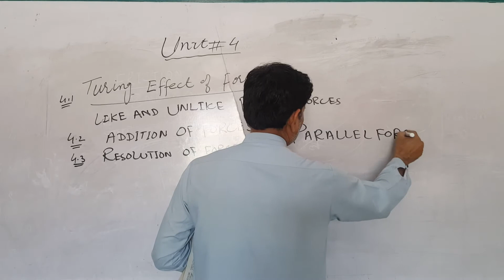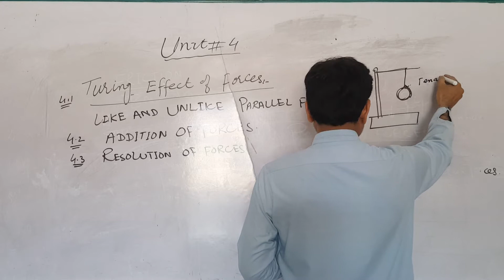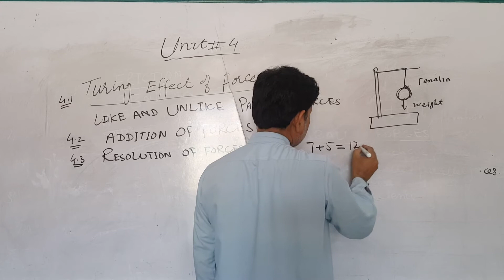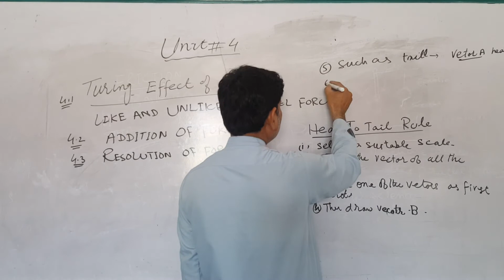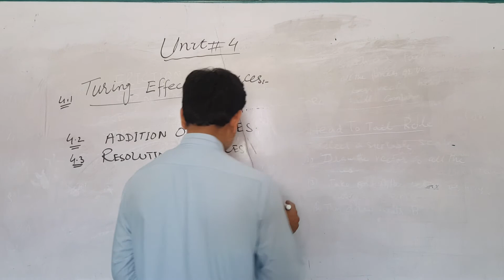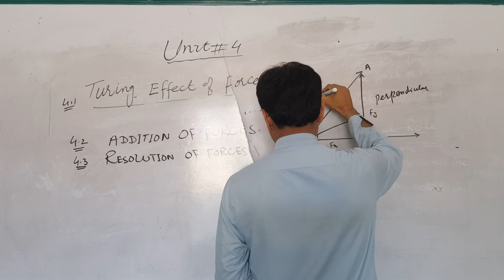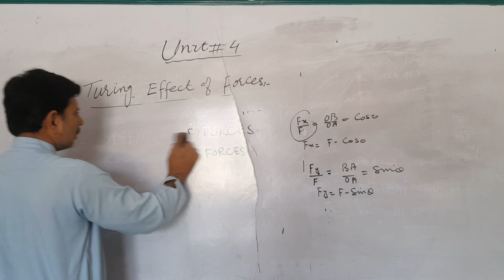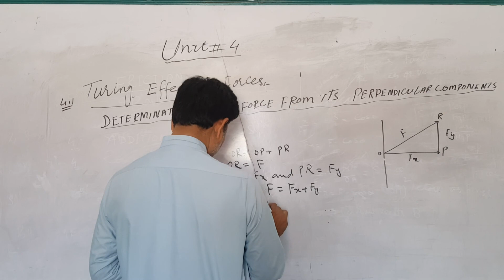class 8 & 9 chap 4 part 2 physics